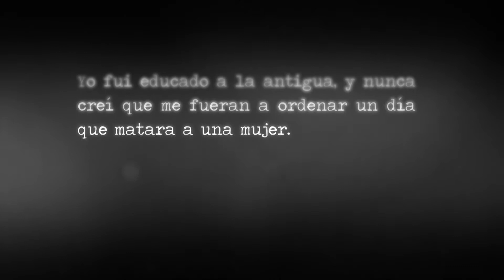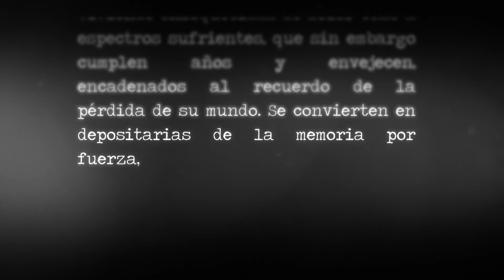Escuchá el inicio de Tomás Nevinson, el nuevo libro de Javier Marías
Dos hombres, uno en la ficción y otro en la realidad, tuvieron la oportunidad de matar a Hitler antes de que éste desencadenara la Segunda Guerra Mundial. A partir de este hecho, Javier Marías explora el envés del «No matarás». Si esos hombres quizá debieron disparar contra el Führer, ¿cabe la posibilidad de hacerlo contra alguien más? Como dice el narrador de Tomás Nevinson, «ya se ve que matar no es tan extremo ni tan difícil e injusto si se sabe a quién».